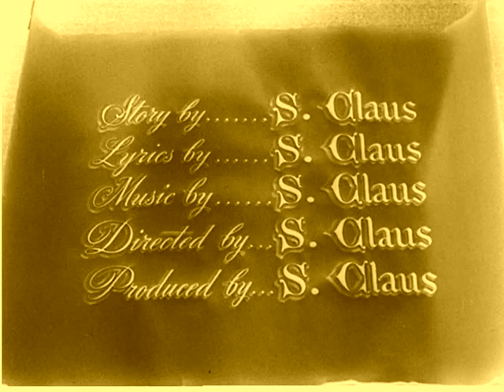In Her Rotten Cheek - How to Make Gravy 2: The Reckoning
Christmas Prison song.
With a shitty ass video